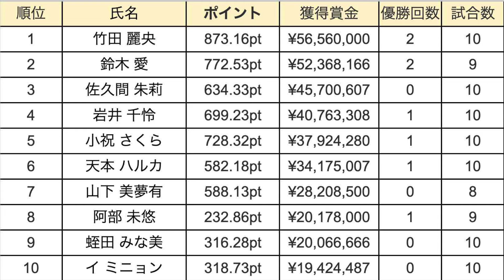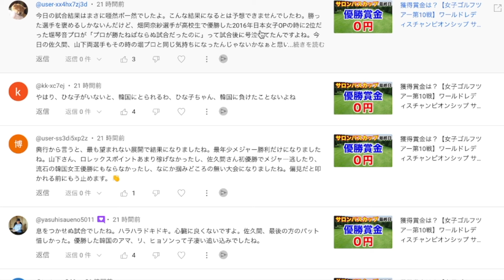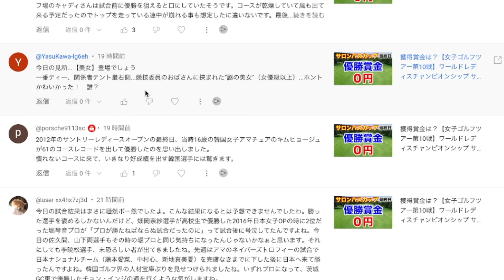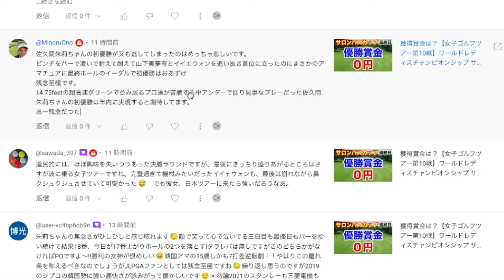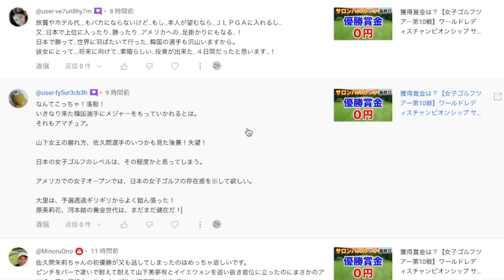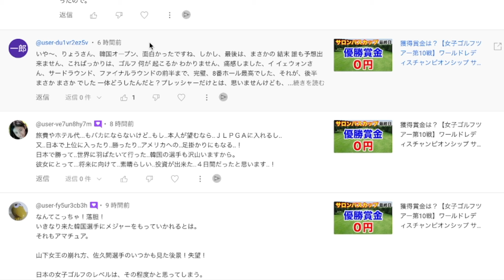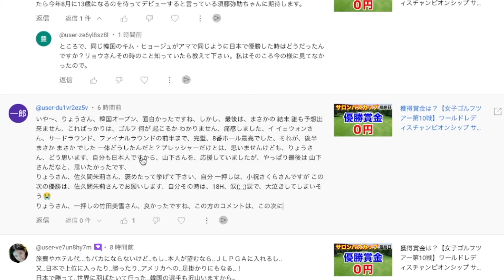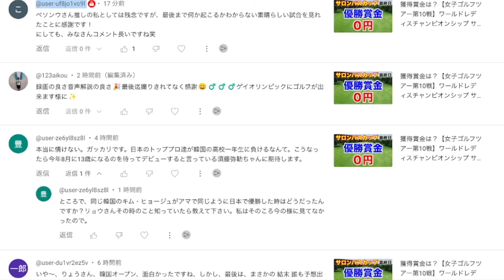女子ゴルフまだ10試合での賞金ランキングとメルセデスランキングの違い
コメント読んでます→ 獲得賞金は？【女子ゴルフツアー第10戦】ワールドレディスチャンピオンシップ サロンパスカップ最終日の結果